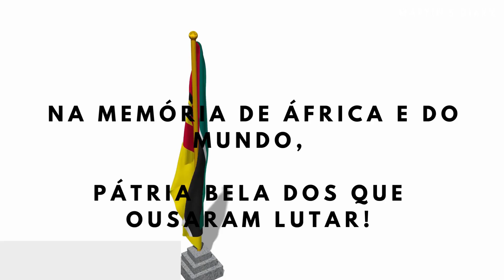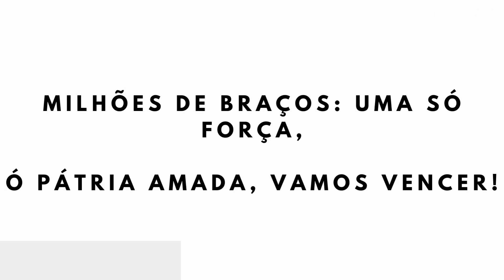Mozambican National Anthem | INSTRUMENTS + LYRICS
As part of their transition to a multi-party system, Mozambique chose a new national anthem on April 30, 2002.

Source of Mozambican National Anthem: nationalanthems.info

Video clips from Vecteezy.com